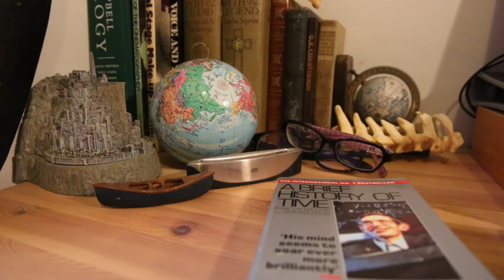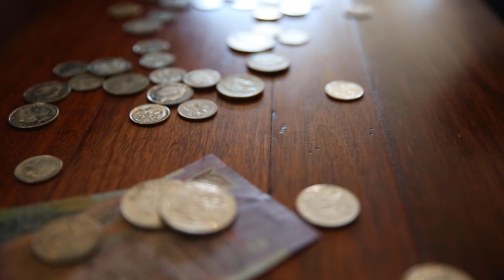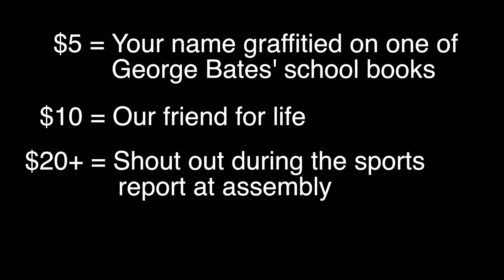A Kickstarter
[INT. DAY. BATES’ LOCAL BANK.]

Bates: How much money do I have?
The Bank: Not enough.
Gleeson: I know what people with no money do.

[GLEESON ROBS THE BANK.]

Bates: Noooooo! I have a better idea.

[CUT TO GREEN. SWEET, SWEET GREEN.]

Call Me Katie is a vlog-styled web series produced by Fat Goat Productions. You can follow them here:

George Bates: Steven Christie

George Gleeson: Adam Bowes

Written by: Bokkie Robertson (Head Writer), Cleo Venner

Directed by: Bokkie Robertson

Camera Operators: Rosamund Hooper

First Assistant Director: Carla Hedley

Production Assistants: Rosamund Hooper, Spencer Jin

Catering: Margaret Ting, Samuel Gray

© Fat Goat Productions (Bokmakierie Robertson, Cleo Venner) 2015